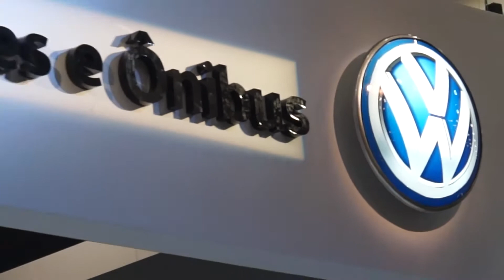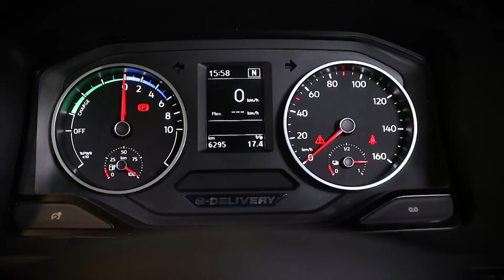Editora Na Boléia | Fenatran 2017 | MAN Latin America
A Editora Na Boléia esteve presente na Fenatran, o maior salão do transporte rodoviário de cargas da América Latina, que aconteceu em outubro, em São Paulo, para conferir as principais novidades da feira. No vídeo, veja alguns dos lançamentos revelados pela MAN Latin America, como a nova família Delivery e o protótipo do primeiro caminhão leve 100% elétrico.

Fenatran 2017, realizada de 16 a 20 de outubro.